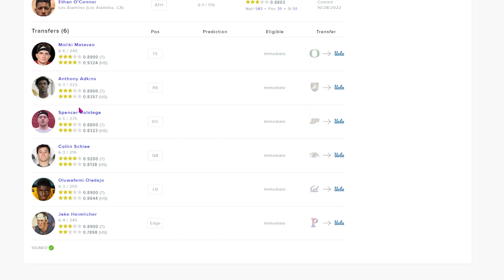UCLA won the Transfer Portal | Top 5 Transfer Class by 24/7 sports!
UCLA football has gotten 6 transfers through the 2023 college football transfer portal. Collin Schlee QB from Kent State, Anthony Adkins RB from Army, Moliki Matavao TE from Oregon, Spencer Holstege LG from Purdue, Oluwafemi Oladejo LB from Cal Berkeley, and Jake Heimlicher LB/Edge from Penn. This UCLA transfer tracker from 24/7 sports has Chip Kelly's UCLA Bruins ranked as the 4th best transfer team in College Football. Chip Kelly is probably thrilled with the new transfer class coming in as well as his High School Football commits like Dante Moore, Jeremiah McClure, Grant Gray, R.J. Jones, Luke Dunca, Tre Edwards, Solomone Malafu, Grant Buckey, Ty Lee, Isaiah Carlson, Tavake Tuikolovatu, Donavyn Pellot, A.J. Fuimaono, and Ethan O'Connor.

for FREE full access to all of our podcasts and join the community!

Text 'LAFB' to 31032 to join the conversation!

Chip Kelly is the UCLA Bruins Football Head Coach for the 2022 College Football Season but after the 2023 NFL Draft the UCLA Bruins could have more transfers come in and highlights from 2023 NFL Draft prospects.